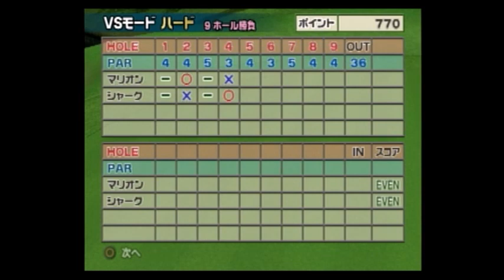みんなのGOLF4【マリオンVSシャーク（ハード）】Everyone's GOLF4［PS2］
みんなのGOLF4 マリオンを使用したVSモードの動画になります。

インフ*2の場合でもインパクトをＤで維持できるので、飛距離があることもあり使いやすいキャラだと思います。

ローボーラーではありますが、ストレートボーラーなので癖も少なく安定した戦いができそうですね！